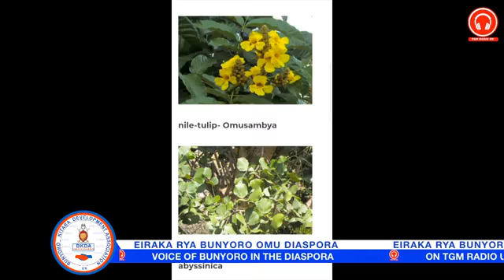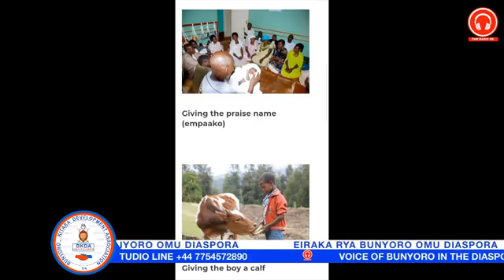Empaako - Traditional Praise Names-Serie-2 with Voice C/Man for Bunyoro in U.S.A-AKIIKI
VOICE SHOW MEDIA UK
VOICE OF BUNYORO FROM THE DIASPORA